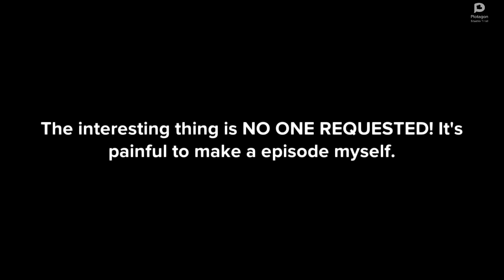Plotagon Laziness 34